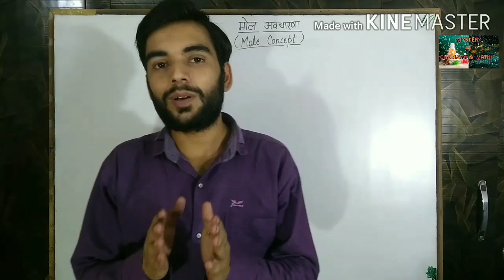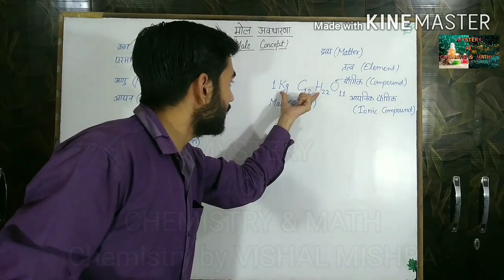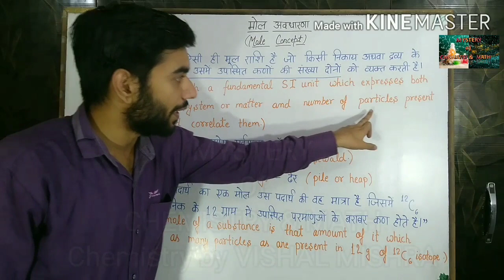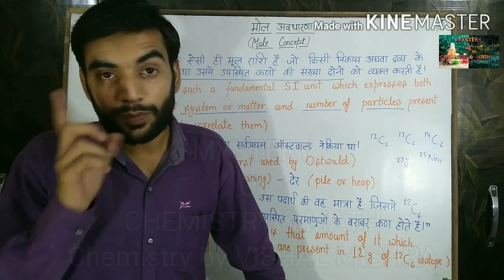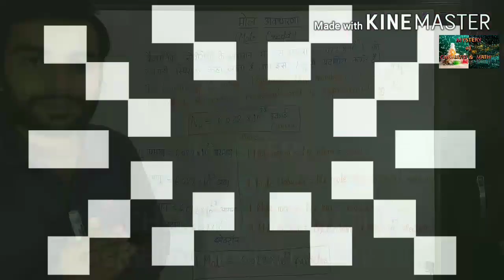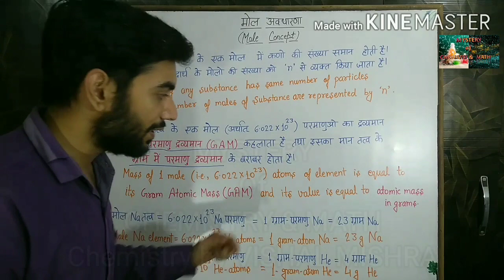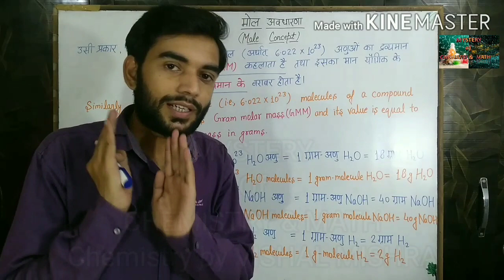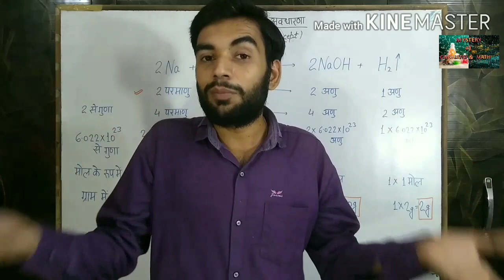Mole Concept | मोल अवधारणा | Lecture - 1 | Class 11 | Class 9 | Chemistry by Vishal Mishra